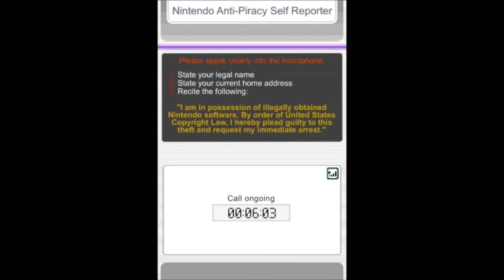Demoman pirated Mario Party DS (15.ai) l Hamm Mann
might as well make one of these before it's not funny anymore.
(Also if you are wondering why it's 999 instead of 911, that's the british version of 911, and demoman tf2 is scottish)